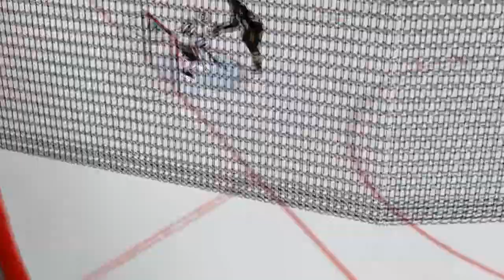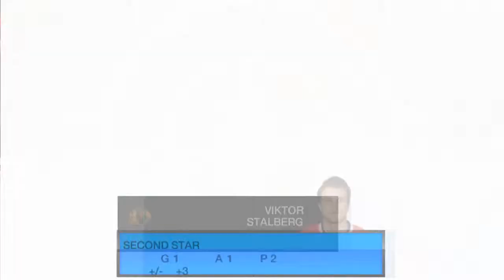CHI @ ANA Game Recap HD [PC Game]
Serious NHL09 game. With players both strong, and maybe skilled.

Jane's Addiction - Suffer Some
Jane's Addiction - Superhero